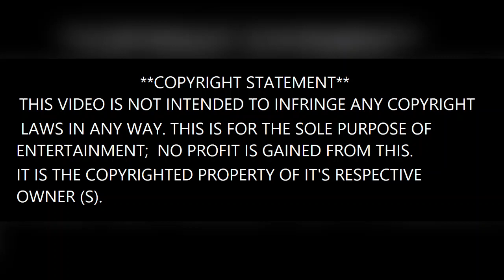You Dropped A Bomb On Me by The Gap Band Drum Cover